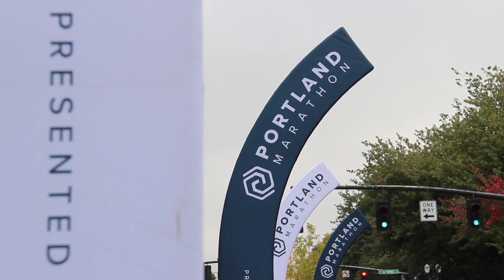2019 Portland Marathon Half Marathon: Matthew Nghi Huynh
Matthew Nghi Huynh in the 2019 Portland Marathon Half Marathon.